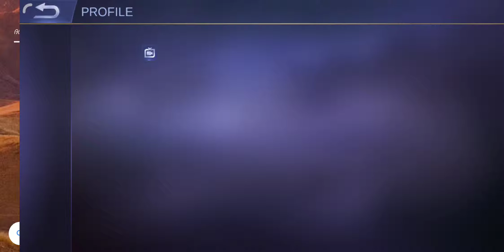Lancelot unlimited dash killed twice.... Must watch